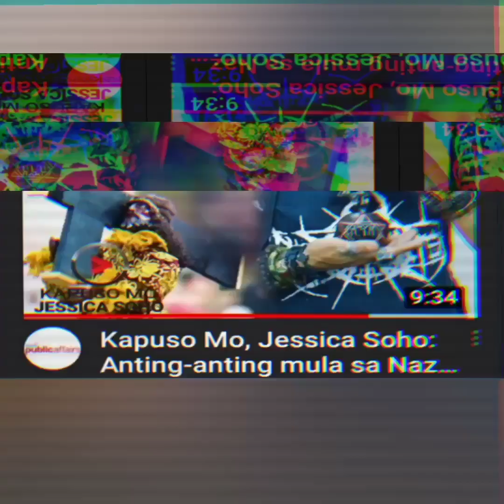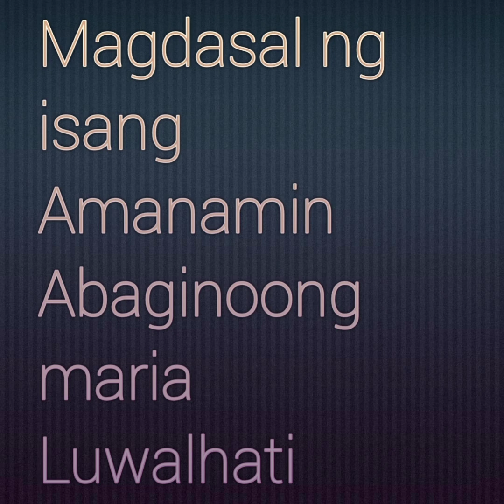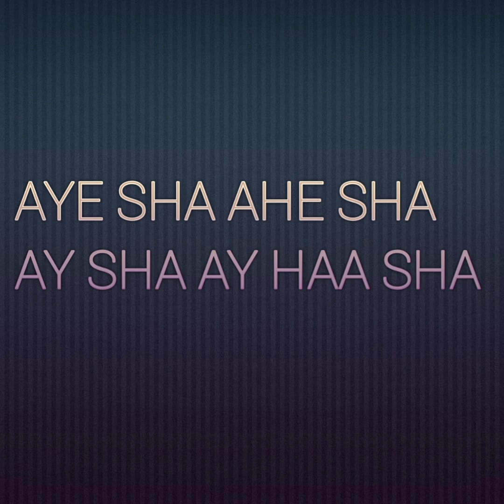ORASYON PANGTAWAG NG MUTYA BY REQUEST MO IDOL